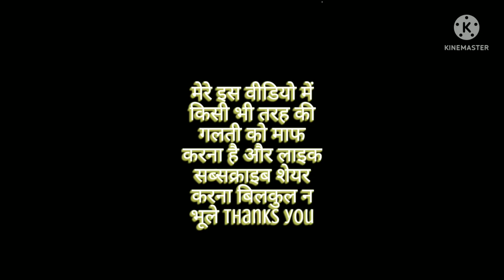Chhattisgarh mein har chhatti program me bahot chalne wala song only benjo 🙏🙏🙏🙏